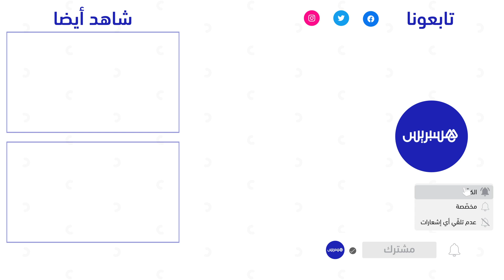وزير العدل: يمكن للـمدان أن يخرج للعمل ويعود للمبيت في السجن أو يقضي عقوبته نهاية الأسبوع